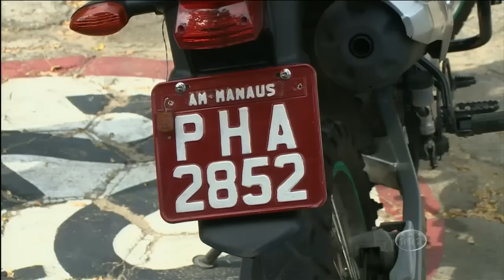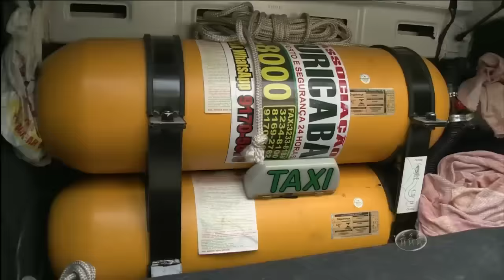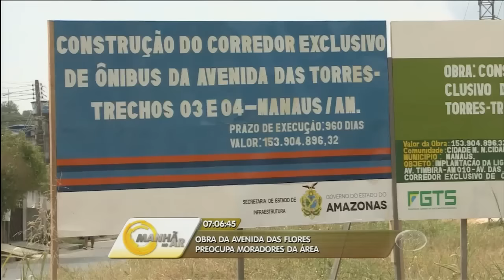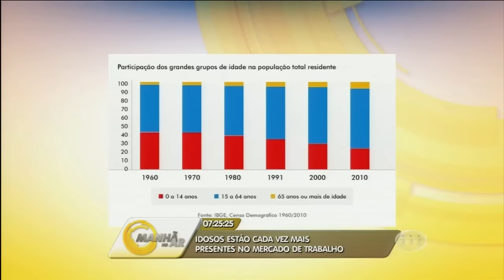Manhã no Ar - Assista ao programa desta quinta-feira - 17/09/15